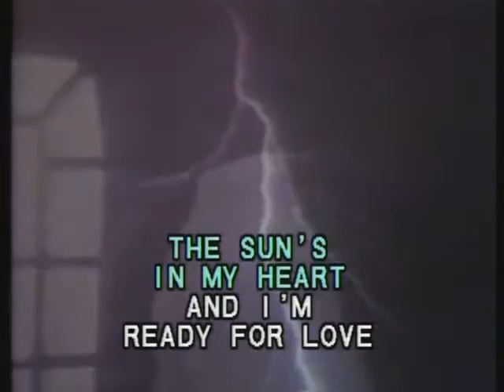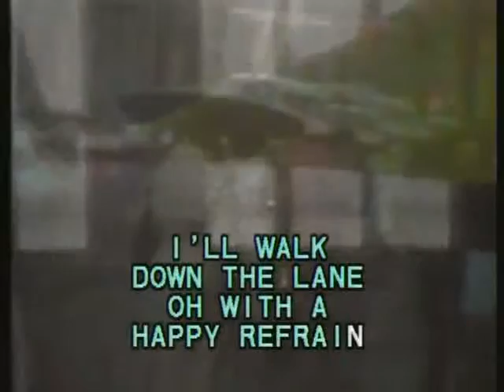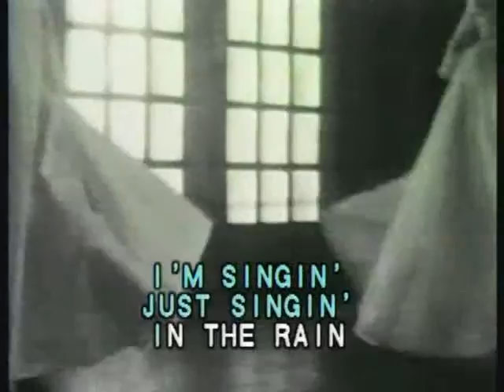PKL002B 07 Gene Kelly Singing in the Rain